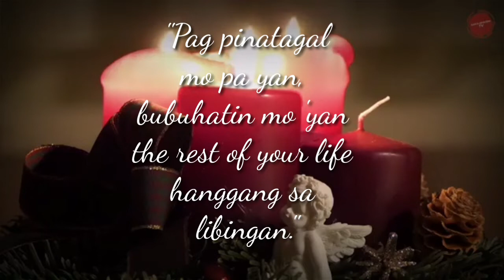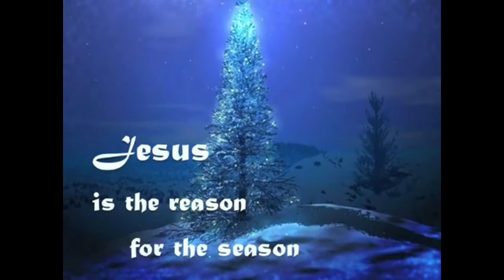2021 CHRISTMAS VIDEO CONTEST ENTRY (WHAT IS THE MEANING OF CHRISTMAS FOR YOU)